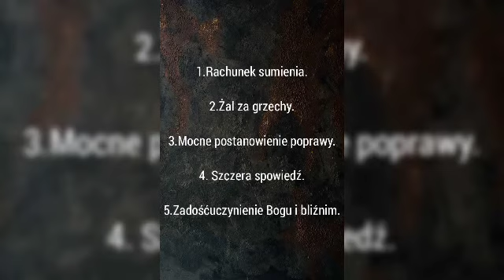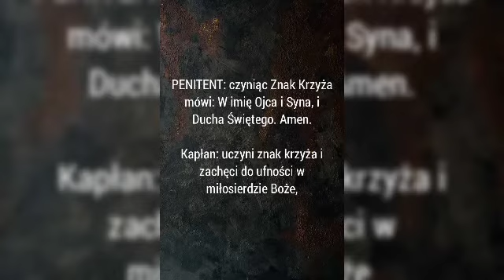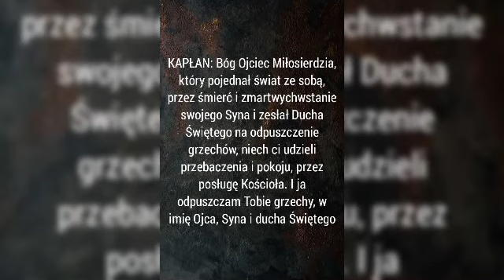Spowiedź święta - oznaką naszej słabości i bezsilności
Szczęść Boże drodzy oglądacze

Nadchodzi czas Wilekigo Postu, więc trzeba się zastanowić, czy stan naszej duszy jest czysty?

Muzyka: Twoja miłość jak ciepły deszcz

Uwaga!
Zostawcie subskrypcje i dzwoneczek czeka na was dużo ciekawych materiałów i nie tylko! 🤔🤔🤔

Prześlijcie to do swoich znajomych, przyjaciół niech do każdego dojdzie Słowo Boże.🤗

Bożego dnia